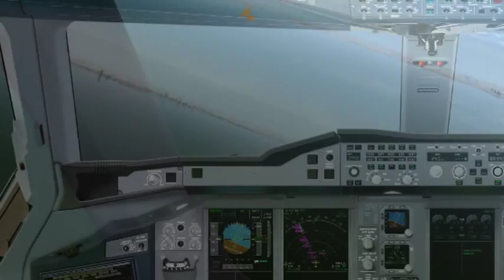A380 Dubai landing in X-plane 9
A380 landing in Dubai intl (OMDB)